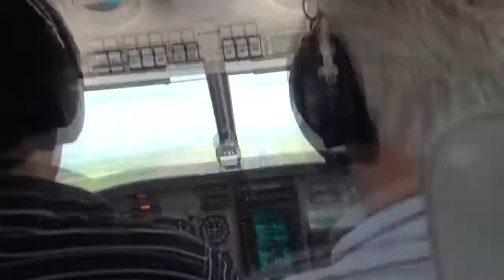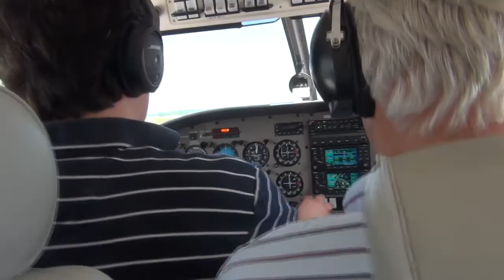- Piper Archer III crappy landing -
It might not be really clear from the video, but the winds were gusting around 25kts and we were actually at the max x wind limit. We made a touch&go on runway 05, but me being tired, and not having flown for 4 months...it was bit rusty.  I actually made the passenger sick..(oops). Second landing was a lot better, but unfortunately the passenger didn't feel like filming anymore :P